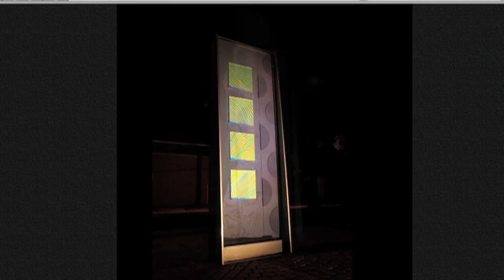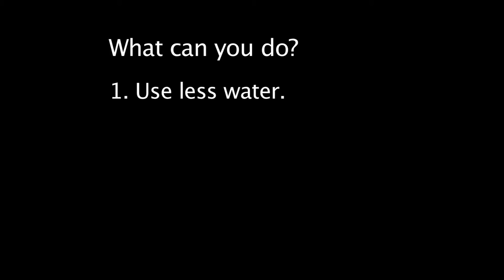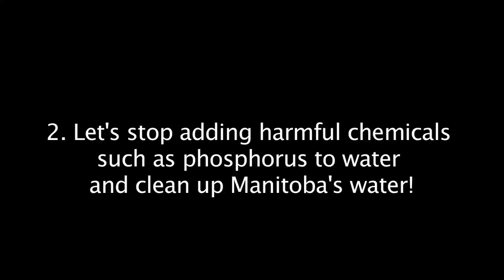Argyle Alternative High School: A School of Environmental Leaders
Argyle Alternative High School Greenest School on Earth Environmental Leader